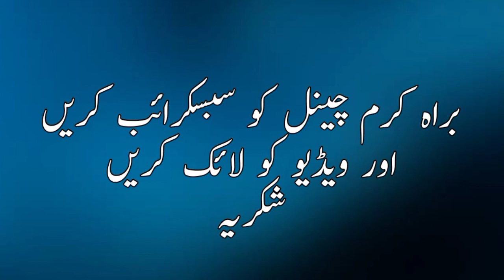Ertugrul ghazi saeson 3 episode 20 in urdu review